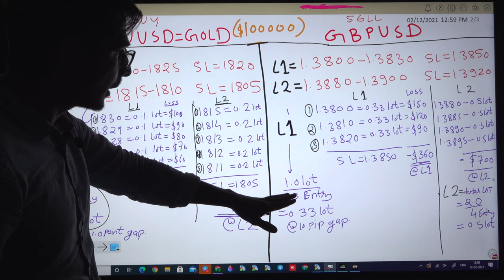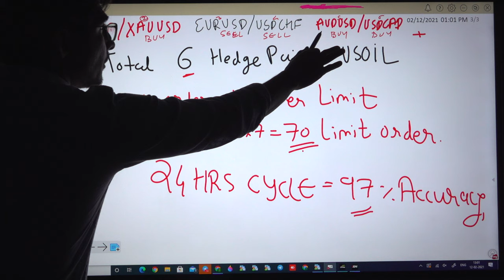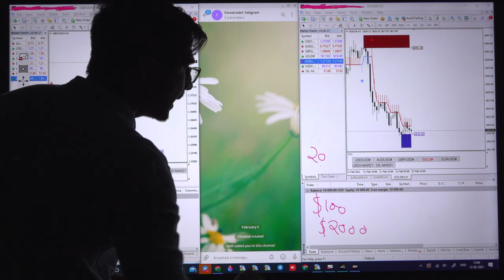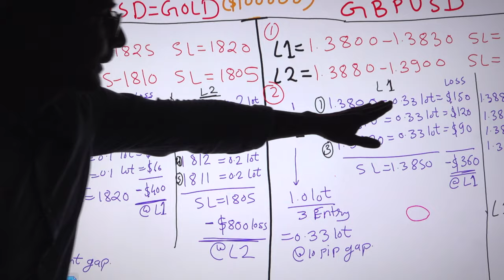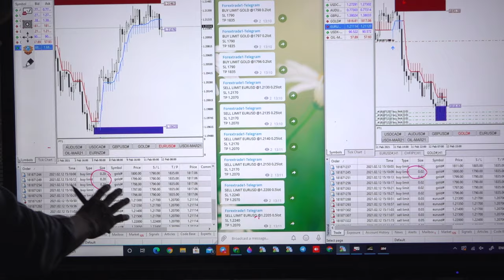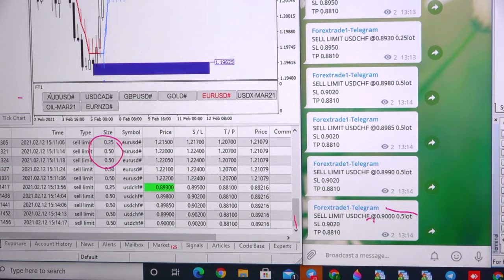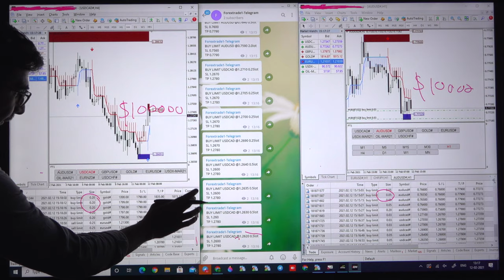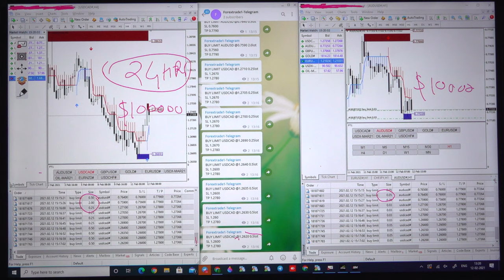Telegram to MT4 AUTO TRADING SERVICE with 97% Accuracy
Chapter
00:00 Introduction
00:30 Hedge Pair Strategy Explanation
08:00 Live Telegram to MT4
19:00 Lot Size adjustment as per capital

Watch this full video to understand how our Hedging Strategy along with Level Trading can help you achieve 97% Accuracy  in forex trading

Telegram to MT4 Auto Trading Lot Size Selection with $500-1000 Account Size